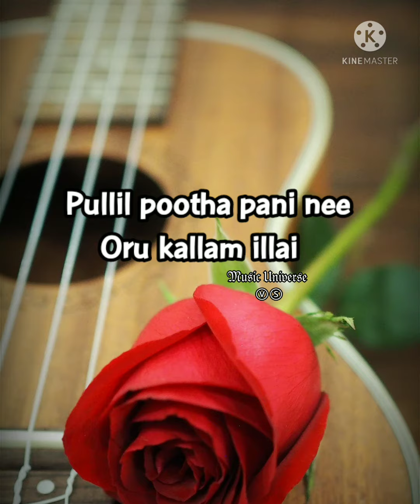💕Asku Laska💕Nanban💕Harris Jayaraj💕Video Lyrics song 💕Tamil Whatsapp Status Songs💕